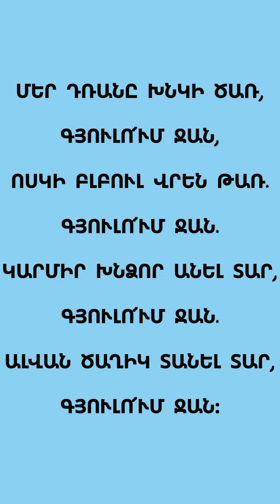Հայկական ժողովրդական երգ - Խնկի ծառ